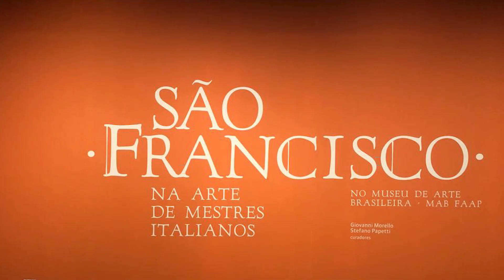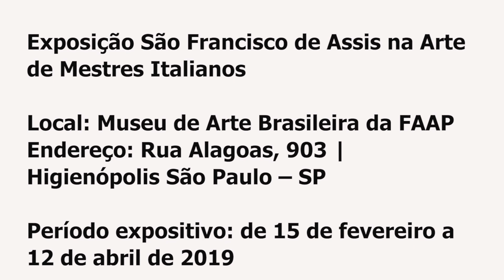EXPOSIÇÃO DE OBRAS DE SÃO FRANCISCO DE ASSIS POR MESTRES ITALIANOS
Amigos, estive na inauguração da exposição que trouxe da Itália para São Paulo as principais obras de São Francisco de Assis pintadas por mestres italianos.

Uma oportunidade única para conhecer obras magníficas de pintores como Tiziano Vecellio (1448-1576), Pietro Perugino (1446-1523) e Guido Reni (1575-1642). São três séculos de História da Arte reunidos em 18 obras que vieram de diversas regiões da Itália.

A mostra ficará aberta ao público até 12 de abril no Museu de Arte Brasileira da FAAP.

Vale a pena a visita!

Exposição São Francisco de Assis na Arte de Mestres Italianos

Local: Museu de Arte Brasileira da FAAP

Endereço: Rua Alagoas, 903 | Higienópolis São Paulo – SP

Período expositivo: de 15 de fevereiro a 12 de abril de 2019

Entrada gratuita

Exposição de São Francisco de Assis em São Paulo